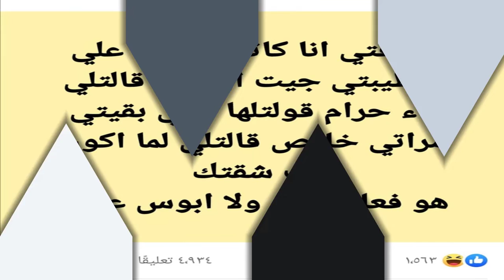عاوز يبوسها قبل الدخول بها هل ده حلال ولا حرام